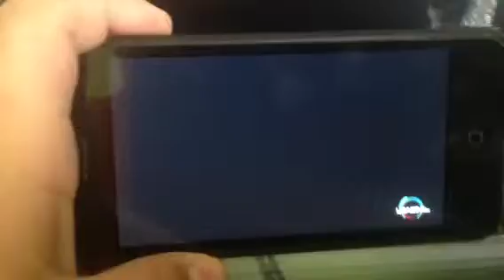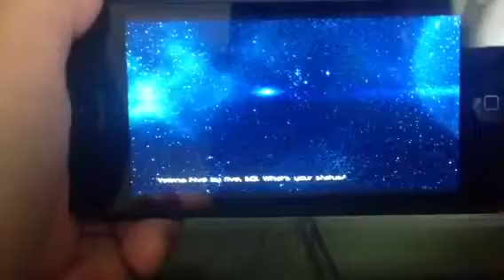N.O.V.A 3 gameplay part 1